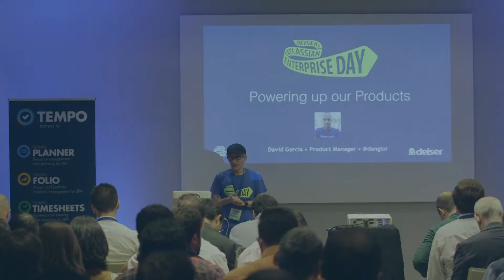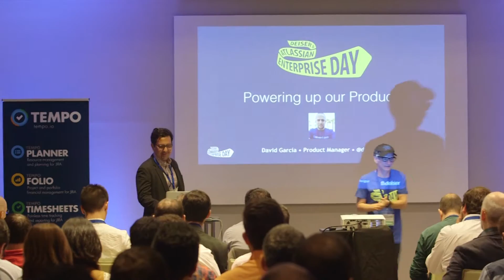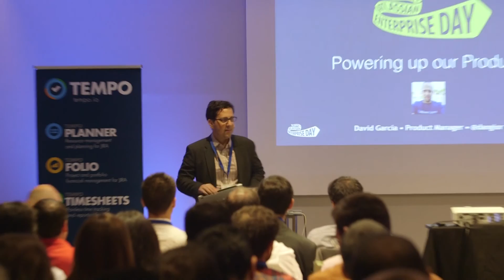Atlassian sobre DEISER en el Enterprise Day Barcelona 2016 [DEISER Day Conferences]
José Morales, Head of Global Field Operations en Atlassian, comenta sobre nuestra labor dando a conocer Atlassian en España

Además resaltó la importancia estratégica del programa Enterprise dirigido a satisfacer las necesidades de las grandes empresas a través de Jira, Confluence, Trello, Slack y resto de herramientas Atlassian.